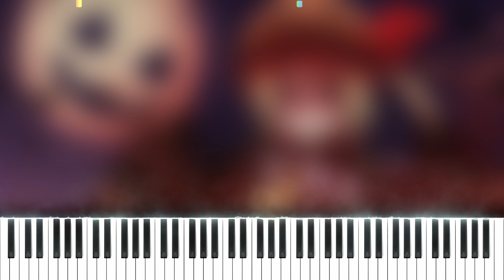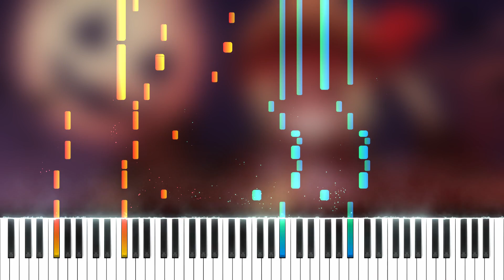[Touhou] U.N. Owen was Her? | Piano Arrangement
I'm finally done with my big test and I'm back to uploading videos now! It feels so good to be back here. This song is pretty famous for Touhou and Black MIDI communities. But, I arranged with a swing style so it sounds a little relaxed and jazzy. Hope you guys like it and I'll get the sheets for Rooftop and this pretty quickly. (I'm trying my best hehe)
- BambooOnFire -

*If you use any part of this video/audio/sheet, please credit me!*

Sheets: Coming Soon™ (If u need it, nag me on discord lmao)

Rendered with Zenith and custom resource pack
By Arduano and MBMS